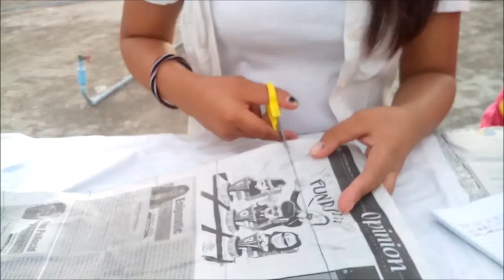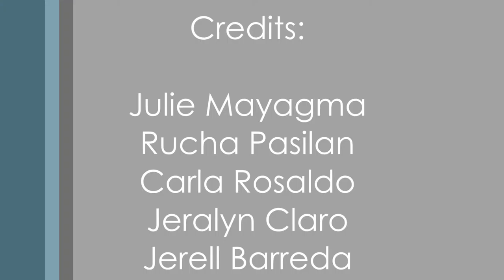How to make a Paper Duster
By Tresemme Girls